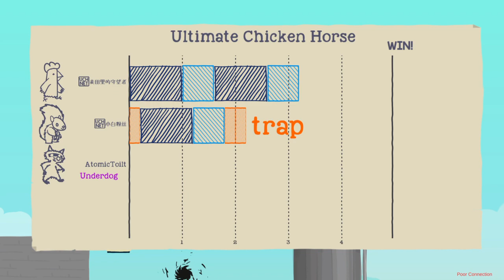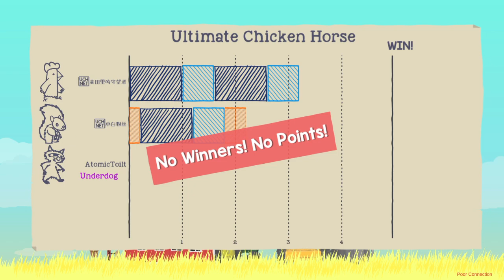Ultimate Chicken Horse_18